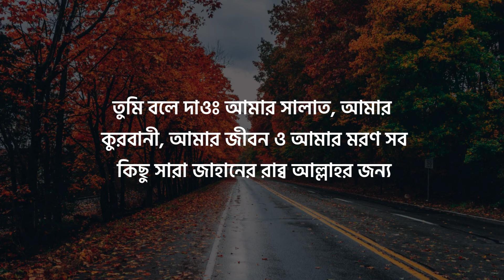Surah Al-An'aam | Ayat 160-163 | Bangla Subtitle | Muzzammil Hasballah | Quran Reminder Bd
Surah Al-An'aam
Ayat 160-163
Bangla Subtitle
Reciter- Muzzammil Hasballah
Quran Reminder Bd